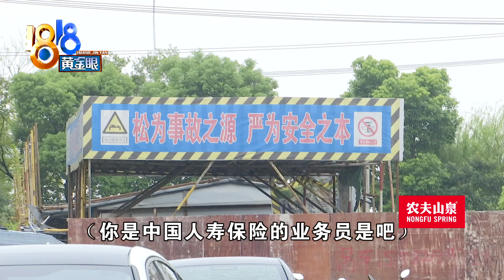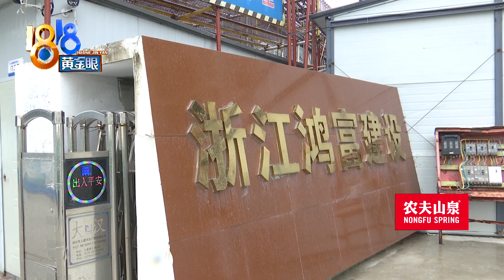【1818黄金眼】“帝豪”被吊机压坏，到底该由哪方赔？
【“帝豪”被吊机压坏 到底该由哪方赔？】王师傅在绍兴上虞的一个工地上做水电工，他反映， 前段时间，工地上的吊机突然倒下来，把他的车子给砸坏了。车子是今年2月份买的，花了八万多 ，目前修理费用要六万多，但这笔钱谁来出，还是个未知数。

新闻标签：